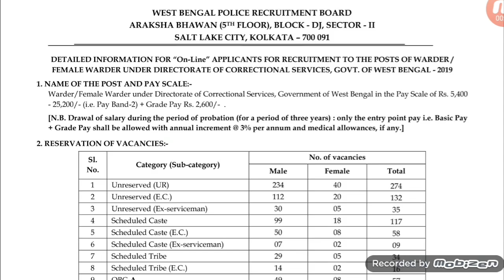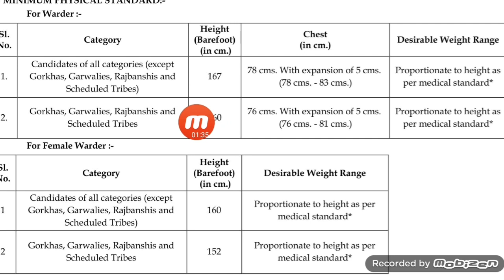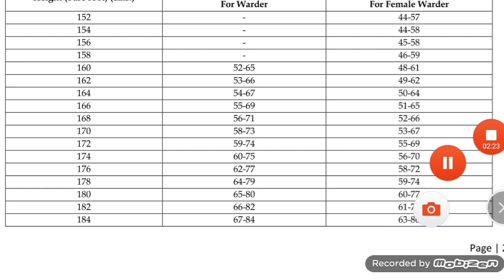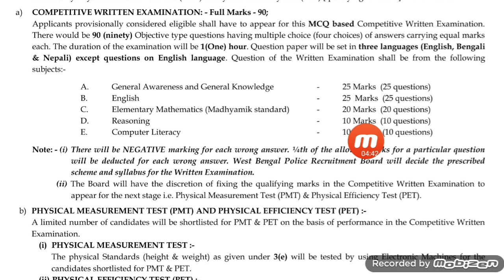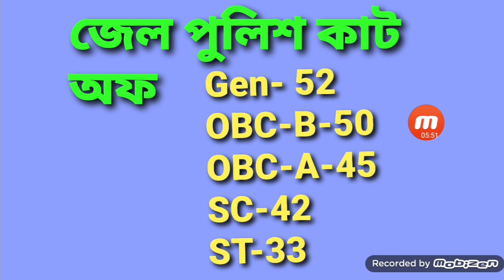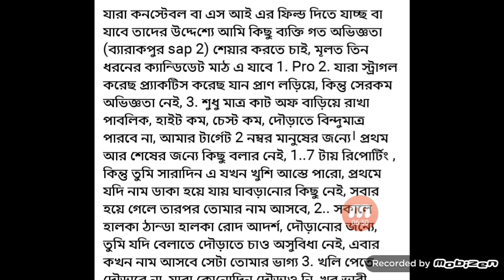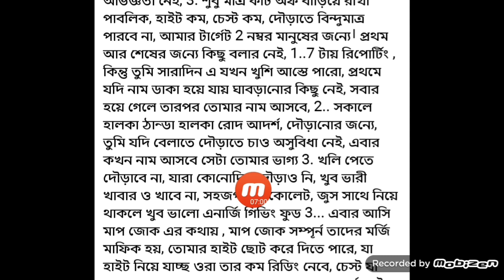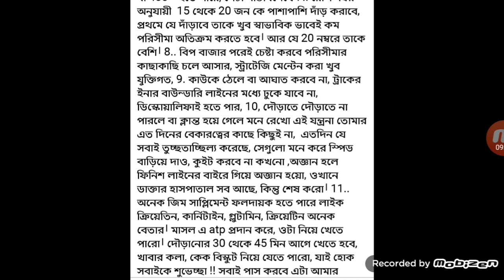wb জেল পুলিশ রেজাল্ট ও কাট অফ মার্কস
Pariksha prastuti
Hi i am jyoti pramanik